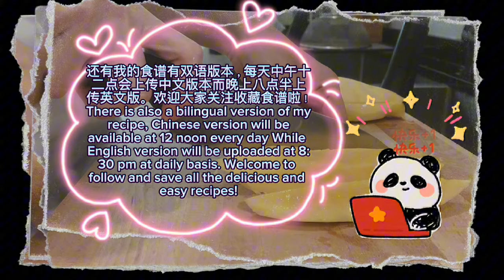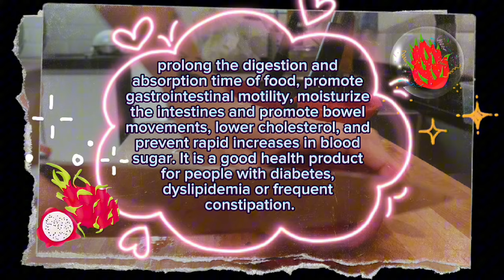【CN】 火龙果芒果沙拉用来招待客人最棒了！减脂餐